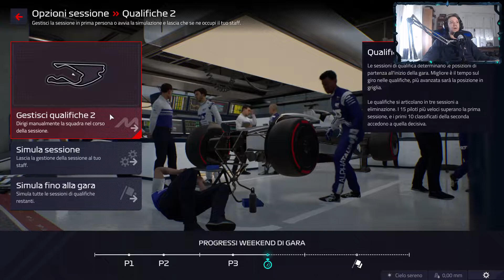F1® Manager 2022 - MIAMI QUALIFICHE - #09